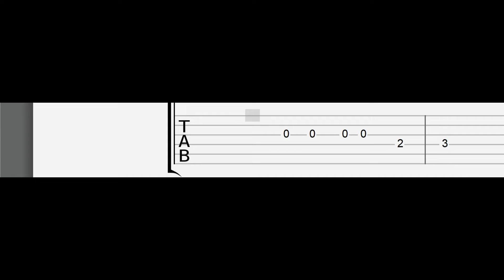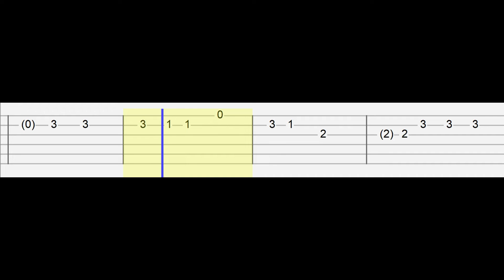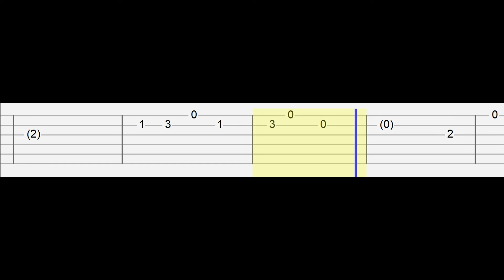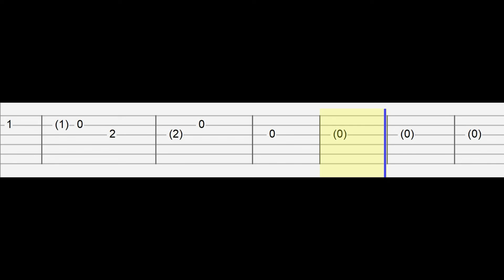Billie Eilish - Happier Than Ever (Easy Guitar Tabs Tutorial)